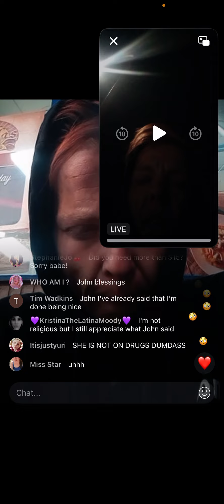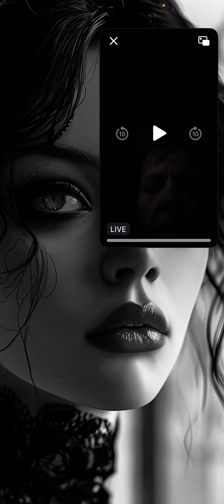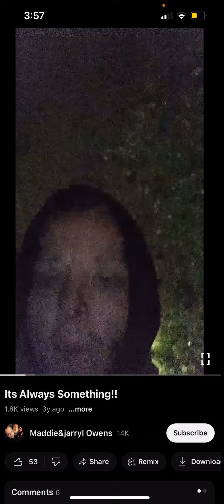SHE NOT ON D. ??!!